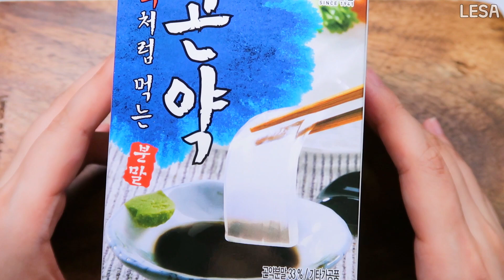SHEET JELLY RECIPE 초간단 찰랑젤리 만들기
안녕하세요 레사입니다!
오늘은 저의 먹방채널에서 요청이 많았던 찰랑젤리 레시피 영상을 준비했어요
찰랑젤리는 쫀득하면서도 부드러운식감에 상큼달콤함이 특징입니다
자세한 설명과 만드는 팁은 자막에 적혀있으니 유튜브 자막을 켜고 시청해 주세요😊
불 세기, 곤약 가루가 뭉쳐지지 않고 잘 풀어졌는지, 굳히는 시간 등등 여러가지 요인에 따라 색감이나 식감은 달라질 수 있다는 점 참고해 주세요